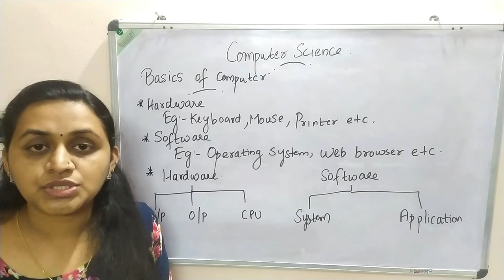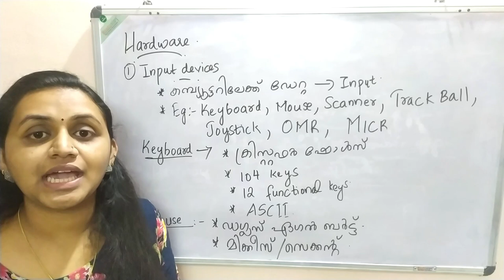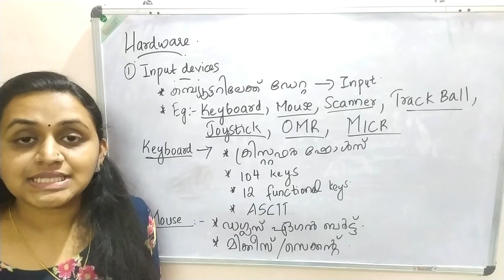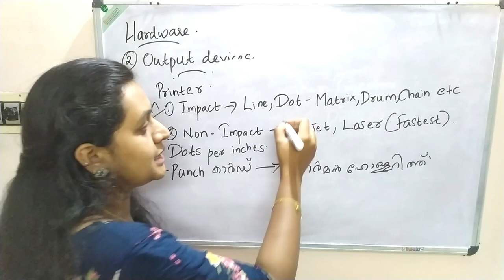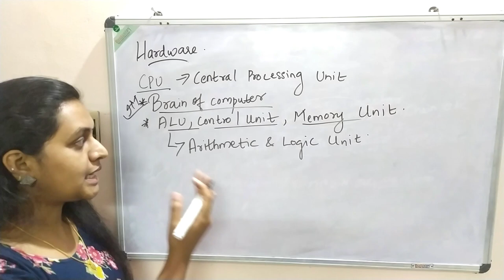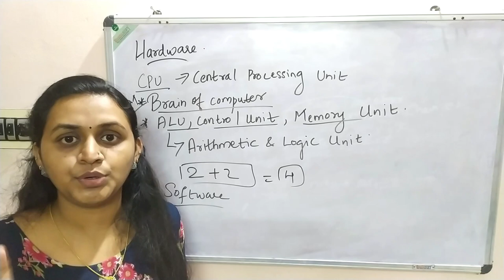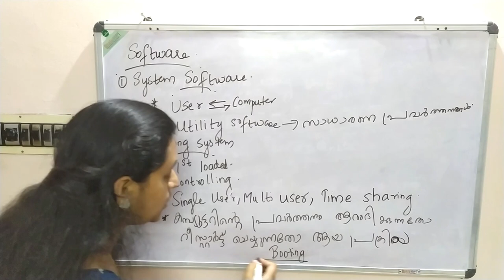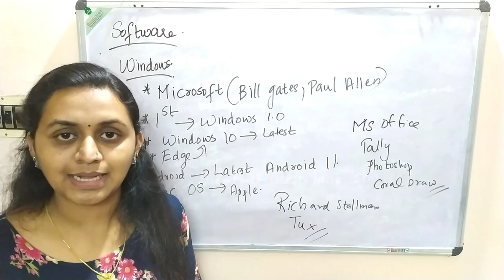KERALA PSC - BASICS OF COMPUTER | HARDWARE AND SOFTWARE | PLUS TWO & DEGREE LEVEL PRELIMS CLASS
*Hardware
Input Devices (Names and Uses)
Output Devices (Names and Uses)

*Software
Classification - System software and Application software
Operating System - Functions and Examples